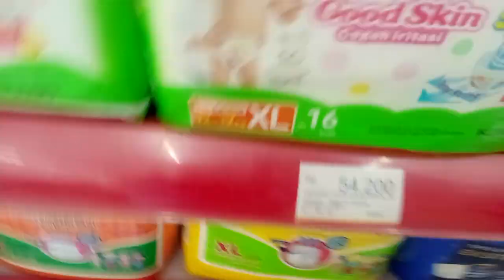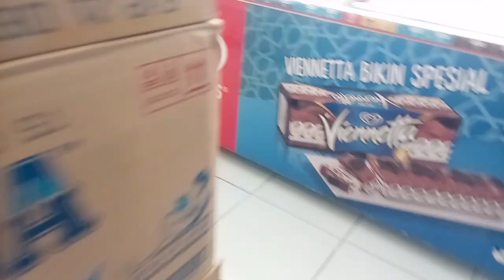WOW ANNISA BORONG ES KRIM CAMPINA HAPPY COW COKELAT POKEMON CHOKY SUSU ULTRA MIMI KIDS STROBERI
Hai, assalamualaikum kawans
Kembali lagi ke annisa radzah channel, selamat menonton dan semoga terhibur.
Support terus channel annisa radzah supaya kita makin semangat buat bikin video terbaru setiap hari.
Bye bye...

Funny video baby eating ice cream
Small baby ice cream video
Baby eating food funny video
nursery rhymes
kids animation
preschool
baby songs
kid songs
sing-along songs
kids videos
kids entertainment
kindergarten
abckidtv
children songs
cocomelon
sing-along
toddler
kids education
JJ
kidsberry
rhymes
nursery rhymes for babies
kidsberry nursery rhymes
children songs
toddler songs
preschool
kindergarten
if you are happy
if you are happy and you know it
asmr es krim indonesia
asmr ice cream
asmr eating ice cream bars
asmr ice cream bars
asmr es krim spiderman
asmr es krim spongebob
asmr es krim little mermaid
asmr es krim patrick
patrick star ice cream
spiderman ice cream
spongebob ice cream
nuriku asmr es krim
nuriku asmr makan es krim
asmr es krim karakter
es krim spongebob
es krim joyday choco captain
nuriku asmr ice cream
es krim haku ikan
es krim happy cow
eskrim ariel little mermaid

mukbang
asmr
chocolate
먹방
ice cream
es krim
dessert
asmr mukbang
eating sounds
eating show
asmr eating
asmr 咀嚼音
초콜릿
咀嚼音
nutella
no talking
jimmy asmr
モッパン
asmr food
아이스크림
디저트
매그넘
magnum
kem
누텔라
cake
冰淇淋
eating
朱古力
sô cô la
デザート
cokelat
ヌテラ
marshmallow
mochi
oreo
food
lotus
jelly
maltesers
satisfying
viral
recipe
cooking
foodie
candy
eat
junk food
ケーキ
cadbury
dessert race
kim&liz
kinder
crunchy
몰티져스
calories
donut
ice cream party
caramel
twix
snickers
oddly satisfying
diet
desserts
race eating
candy bars
food review
tasty
taste test
cookies
snacks
leftover dessert
dark chocolate
milka
lollipop
mochi ice cream
asmr sounds
asmr indonesia
킷캣
sweet
jane
제인
asmr crunchy
오레오
로투스
초코
mukbang asmr
food challenge
amsr
asmr ice cream
딕만스
dickmann's
chocolate marshmallow
marshmallows
asmr es krim
fruit
약과 도넛
es
약과
도넛
도넛 아이스크림
녹차 찰떡아이스
찰떡아이스
녹차
green tea
ice cream mochi
엑설런트
buah
케이크
kitkat
coklat
doughnuts
crumble cookie
segar
makan sesuai emoji
ice
cold
cool
milk
dingin
korean food
chocolate milk
manis
binggrae
sandwich
pizza
chicken
pasta
noodles
tteokbokki
viral food
cheese
kimchi
rice
asian
dumpling
korea
fair food
tico ice cream
ice cream cone
black dessert
black food
carnival food
black and white
white chocolate
sprinkles
m&ms
ferrero
cream egg
chocolate egg
티니핑
mcbang
extreme crunchy asmr
mcbang asmr
extreme crunchy
asmr chocolate
chocolate party
crunchy ice cream bars
most popular candy bars
chocolate candy ice cream
ice cream chocolate bars
candy ice cream party
mars
snickers ice cream
mars ice cream
party
ice cream challenge
bounty ice cream
ice cream lover
ice cream day
blue
skippy
블루
m&m's
asmr ice
ice mukbang
soup dumpling
korean
k food
big
jumbo
1 kg
rockr
bites
chunky
nut
cashew
korean ice cream
silverqueen
rerechannel
shorts
es krim korea
paddle pop banana boat
nuriku asmr paddle pop
paddle pop trico
paddle pop twister
paddle pop choco magma
paddle pop rainbow
paddle pop minions
paddle pop mochi
nuriku asmr
asmr walls paddle pop
asmr walls ice cream
walls paddle pop ice cream
mukbang paddle pop ice cream
mukbang es krim paddle pop
asmr paddle pop ice cream
asmr es krim paddle pop
paddle pop
samanco
messi
almond
power cap
apple
melona
pangtoa
aice
milk vs dark chocolate
pororo
honey jelly
honey jelly recipe
뽀로로
꿀젤리
jaeyeol asmr
korean mukbang
koreanfood
korean asmr
ice cream mukbang
loacker
オレオ
blueberry cake
blueberries
블루베리
ブルーベリーケーキ